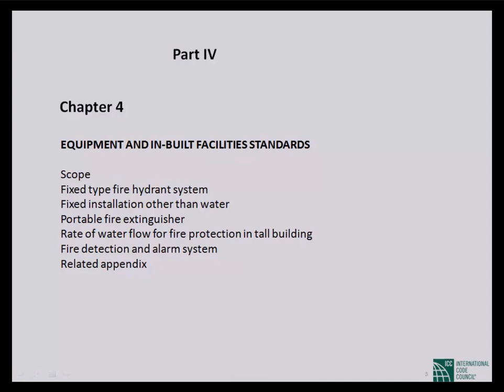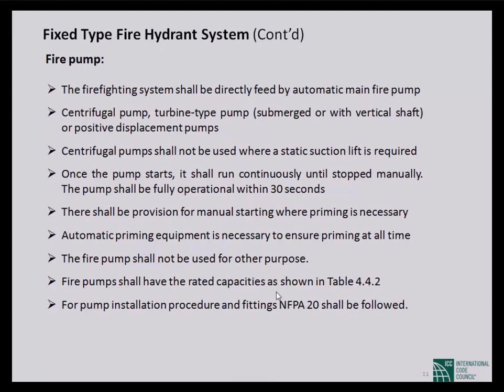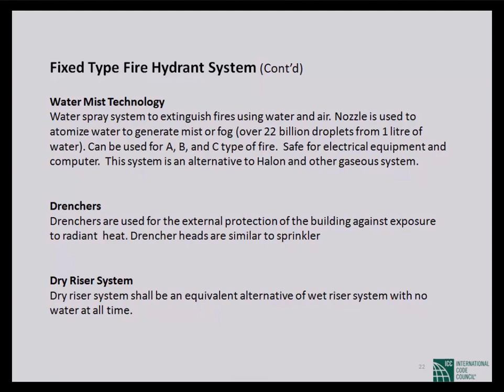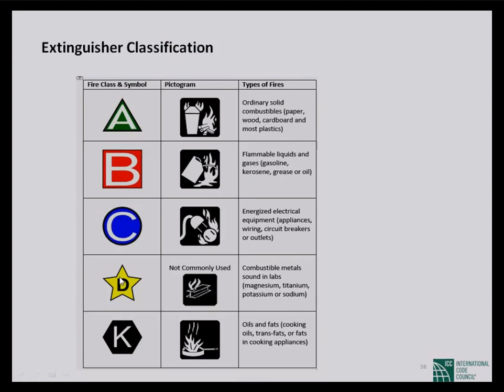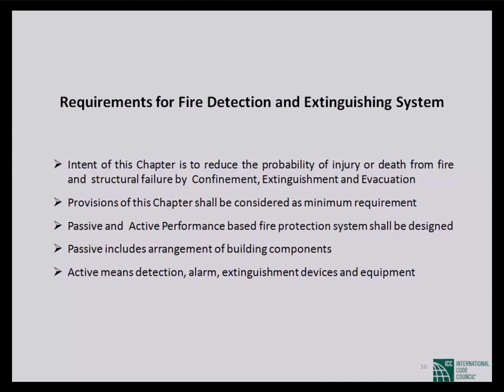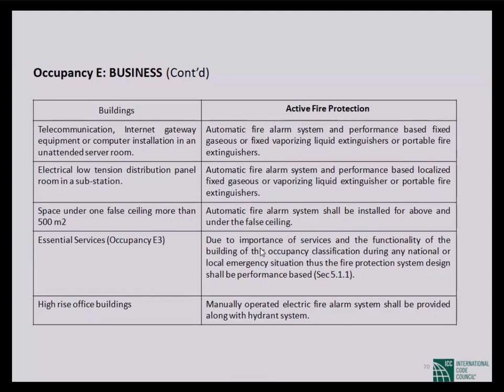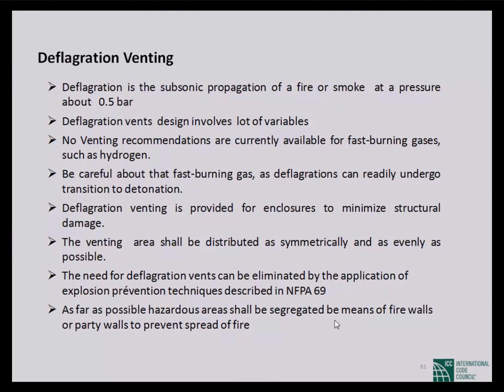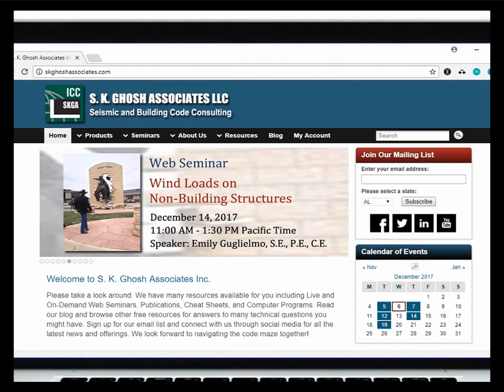Passive and Active Fire Protection and Fire Detection 14 July 2021